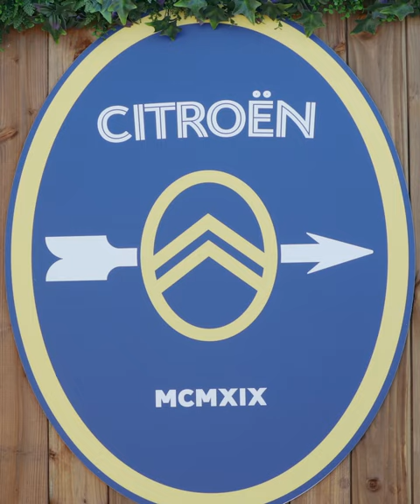Citroën & Astérix, two icons of French culture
We lent a fleet of Citroën vehicles to the AsterixAndObelixTheMiddleKingdom team in exchange for a cauldron of magic potion. We're still waiting to be delivered.